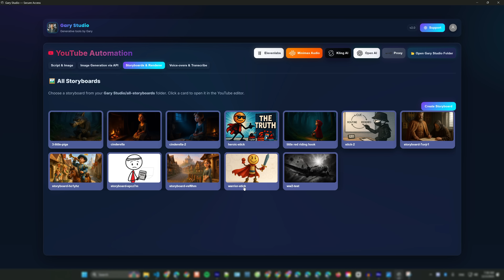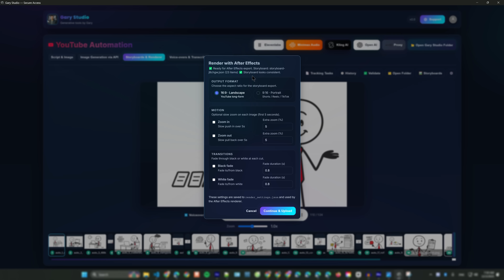Demo: How I Create Stick Figure Animation in One Click | Works for Any Sticks, Any Niche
Also, I’ll be picking 5 random comments from 2 videos (this, full tutorial video) to try Gary Studio v2.0 completely free for 2 weeks. Don’t miss your chance 🎁

🔥🔥 Gary Studio – Create AI videos, images, voiceovers, and automations effortlessly—built by solving real members’ struggles. Watch the demo to see how Gary Studio boosts your YouTube automation and faceless content on 1-Click!